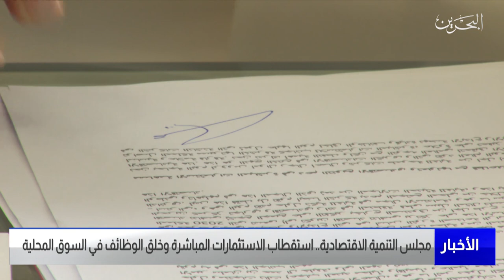مركز الأخبار : البحرين تولي اهتماما كبيرا باستقطاب الاستثمارات المباشرة بغرض خلق الوظائف في السوق